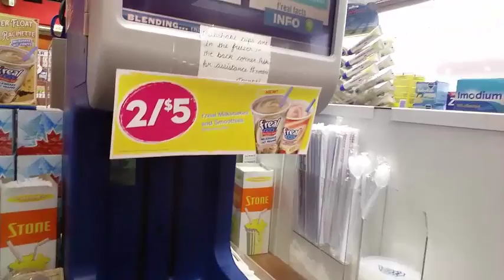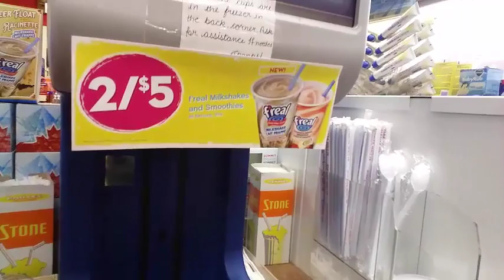Making A convenience store Milkshake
i was making a milkshake in today video

FRIEND ME!
►xbox live: GDOGFUL1
►snap: gdogsful1
►PlayStation 3: godogsful1